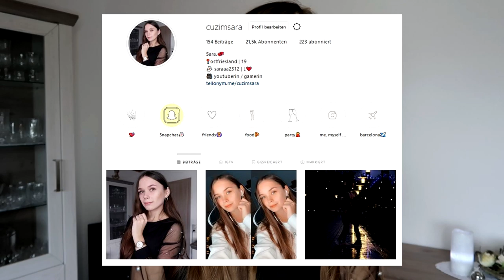Was war los?😕 | LIFE UPDATE!♥️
►Mein TeamSpeak wird von Hosting-Core.de zu Verfügung gestellt:
 Pizzabude.net

-Designer
Banner:
Thumbnail: